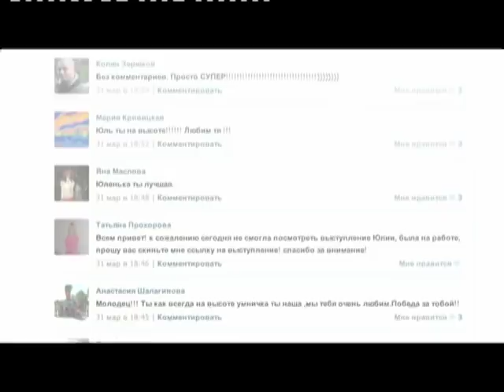Юлия Самойлова. Песня из к/ф "Телохранитель". Выпуск 10 - Фактор А 2013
Фактор А - российская версия британского проекта The X Factor, самого популярного в мире вокального шоу. Фактор А докажет: чтобы стать знаменитым, не нужно ничего, кроме таланта!

Конкурсанты будут разделены на две возрастные группы:  16 - 25 лет и 25 лет и старше. Отдельно будут соревноваться музыкальные коллективы. Из десятков тысяч претендентов профессиональное жюри выберет 9 участников - по 3 в каждой категории.

На заключительном этапе последнее слово останется за телезрителями, ведь именно им предстоит выбрать победителя. В последний день конкурса будет объявлен счастливый обладатель главного приза проекта.

Председатель жюри: Алла Борисовна Пугачева

Жюри: Игорь Николаев, Лолита Милявская, Роман Емельянов

Ведущие: Филипп Киркоров